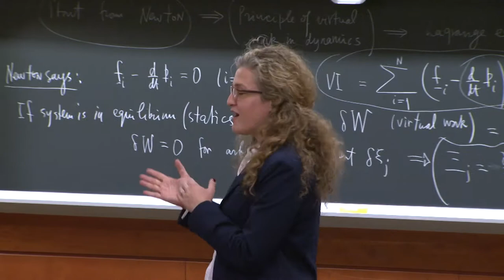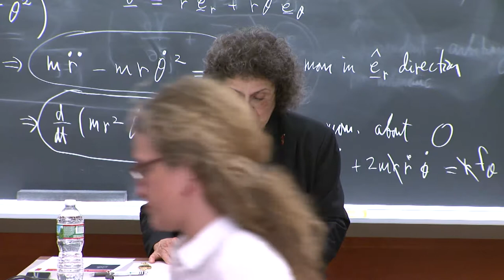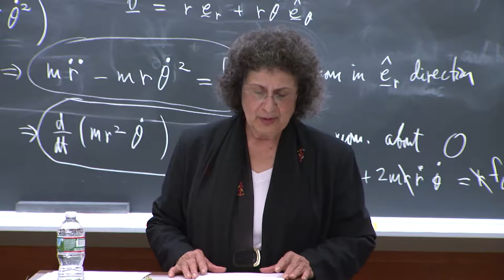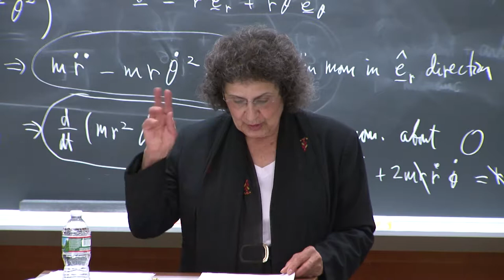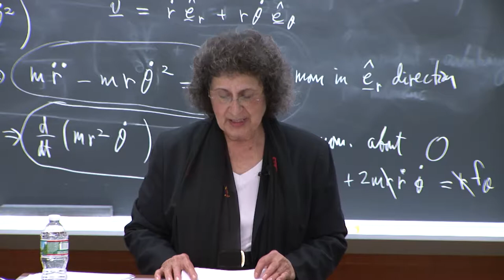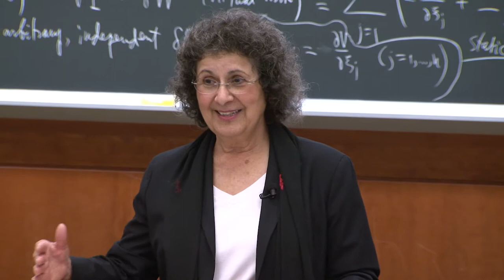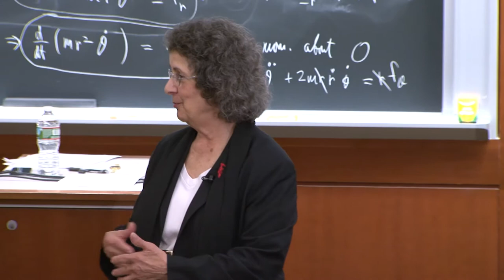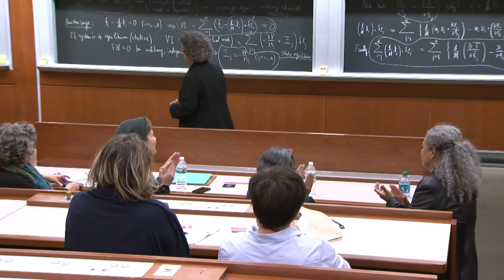McMillan Stewart Lecture Fall 2017 Suad Joseph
Biannual McMillan-Stewart lecture on Women in the Developing World: with Suad Joseph presenting “State of the Arab Family and the Family of the Arab State” Fall 2017